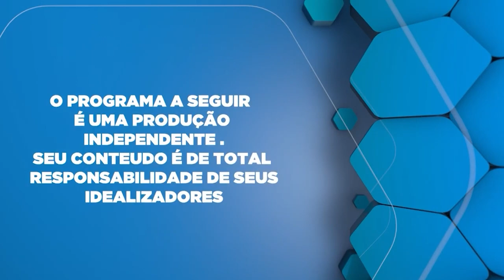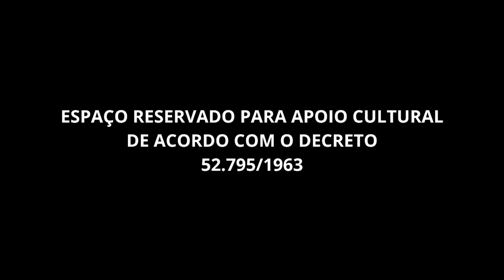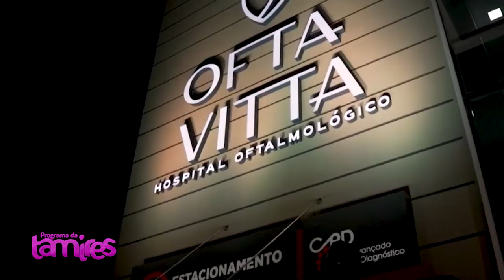Principais tipos de Cirurgia plástica no rosto com o Dr. Paulo Militão.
Hoje vamos falar sobre os principais tipos de cirurgia plástica no rosto com o Dr. Paulo Militão. Essas cirurgias são bastante procuradas para melhorar a aparência e aumentar a autoestima. Vamos conhecer algumas delas